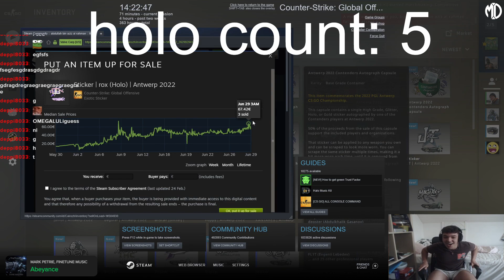Case Opening Compilation | CS:GO #60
On this channel you will find the best CSGO case openings, trade-ups, drops reactions clips & more all in one place! The type of things you can expect to see are; ruby & sapphire doppler, case hardened blue gem, karambit fade, talon knife, m9 bayonet, crimson web, dragon lore, howl, gungnir, the prince, gloves, stattrak, stickers, fire serpent, wild lotus, rare skins with insane or crazy chances & much more!